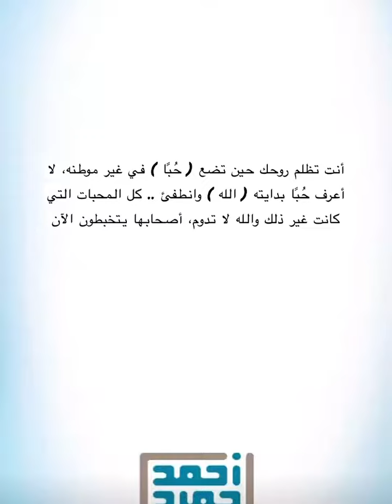مشاعرك تقدر تتحكم فيها"أحمد حمادي🤍.